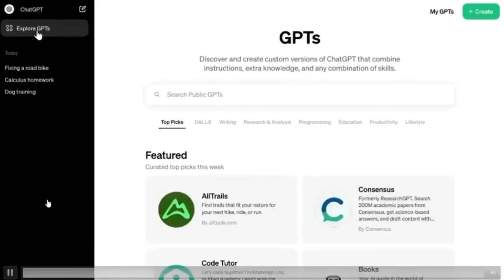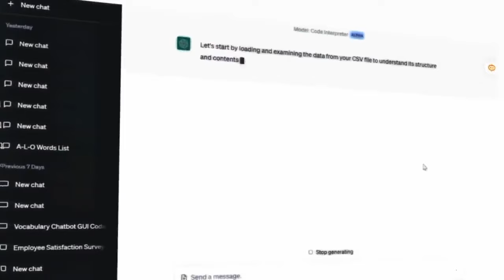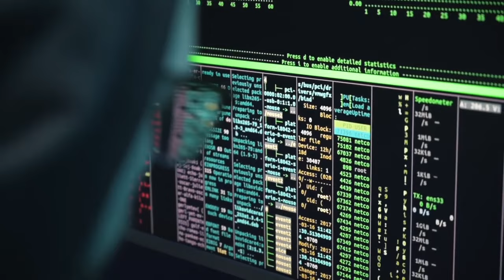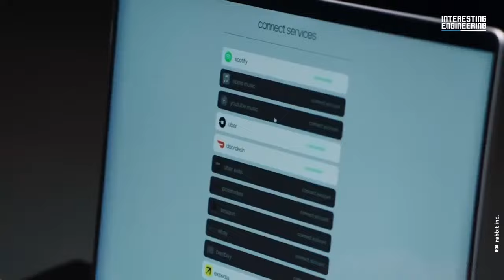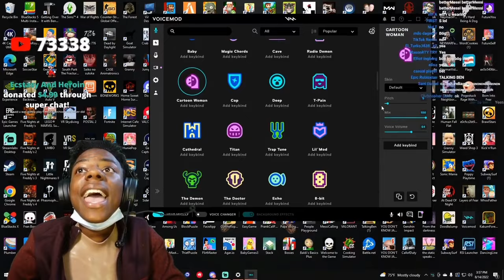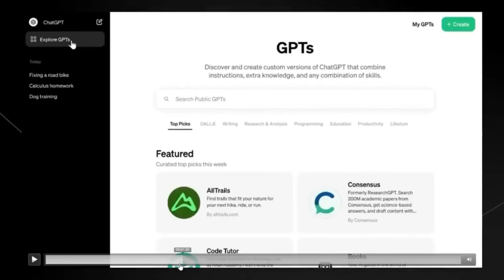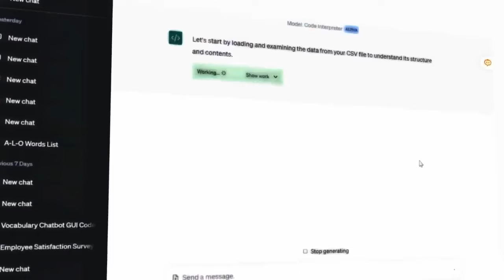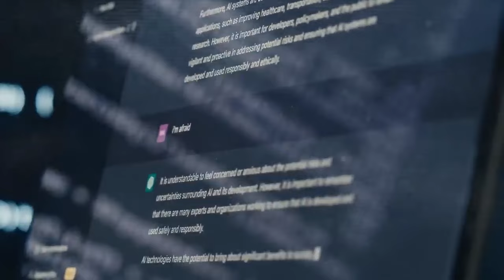OpenAI has opened a GPT Store | How Scammers use AI | The new Rabbit R1 gadget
Hello, everyone!!! Neuronews, as always, will delight you with events from the world of neural networks and artificial intelligence! The first days of 2024 were rich in events, and we have prepared a fresh overview of the main ones for you. Featuring the opening of GPT STORE, the new gadget Rabbit R1, AI tricks of scammers, a holographic wedding, and computer games! Enjoy watching!